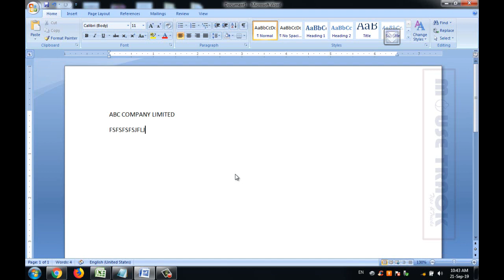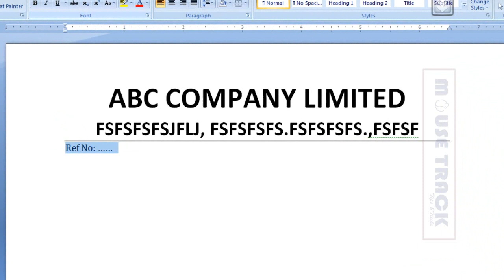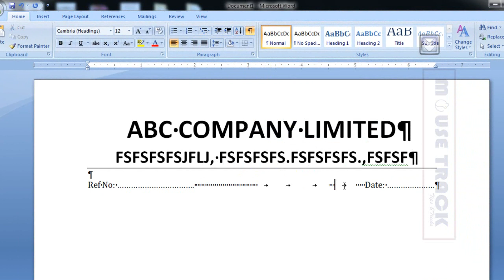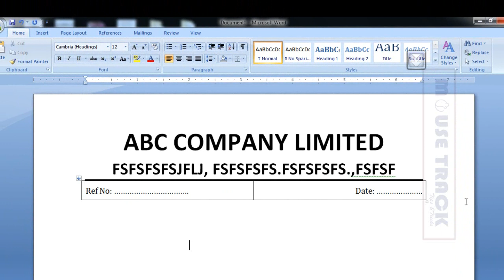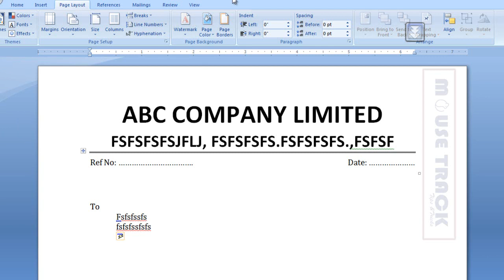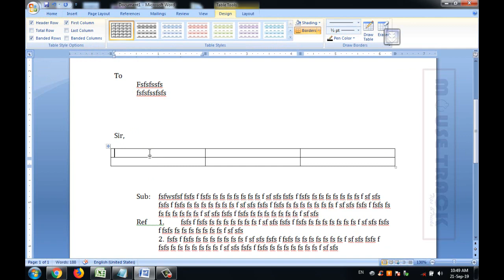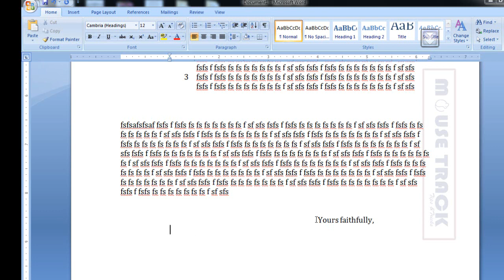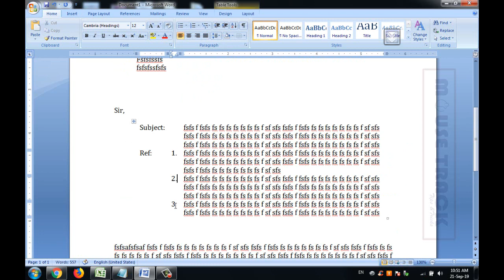Letter neatly formatting in MS Word വേര്‍ഡില്‍ കത്തുകള്‍ സുന്ദരമായി ഫോര്‍മാറ്റ്‌ ചെയ്യുന്ന വിധം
ഭംഗിയായി നല്ലൊരു ലെറ്റര്‍ / കത്ത് മൈക്രോസോഫ്റ്റ് വേര്‍ഡില്‍ ഫോര്മാറ്റ് ചെയ്യാം Format a letter neatly using MS Word.  Avoid Common mistakes